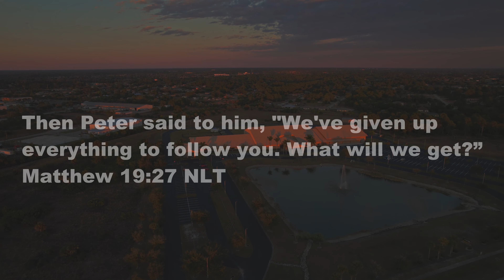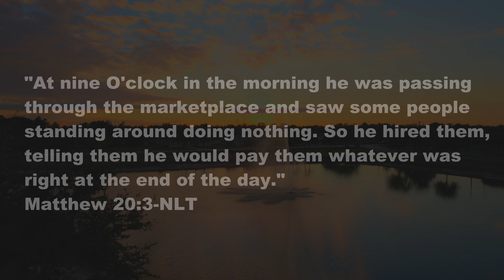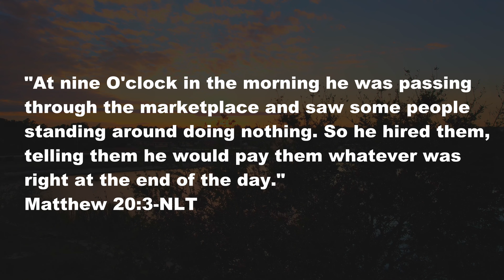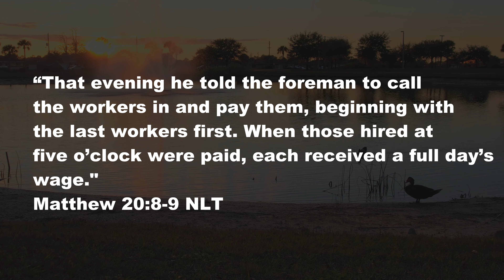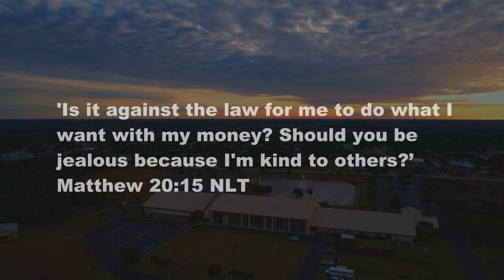Laborers In The Vineyard | Midweek Moment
New Life exists to Attract people to Jesus Christ, Develop them toward spiritual maturity and Empower them to serve God and lead others.

We Gather on Sundays at 9:15am and 11:15am

Don't Do Life Alone